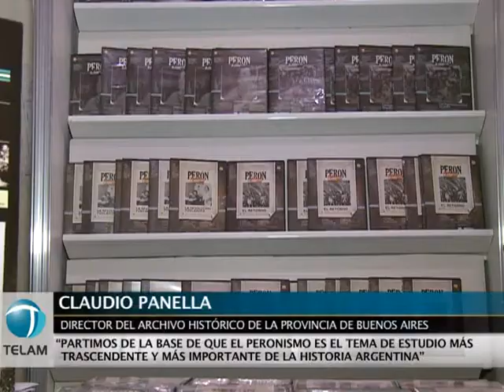III FERIA DEL LIBRO DE TEMATICA PERONISTA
La III Feria del Libro de Temática Peronista se realizó en las instalaciones del Museo Evita (la ex Fundación Evita), con la participación de Cristina Alvarez Rodríguez, ministra de Infraestructura
de la provincia de Buenos Aires.
La funcionaria, arquitecta y sobrina nieta de Eva Perón, expresó: "esta feria, para nosotros, es un orgullo; cada año que pasa crece en cantidad de participantes y por la presencia de las universidades". Y agregó: "Durante mucho tiempo se dijo que el peronismo era un movimiento ágrafo, porque le faltaban libros escritos, textos, etcétera. Pero creo que esta cantidad de publicaciones empieza a distorsionar ese concepto".
Para la ministra, "el peronismo, que es un movimiento popular que siempre estuvo en la calle y la gente, también está interpretado por intelectuales e investigadores, al punto de volcarse en discusiones y debates como las que va a haber acá".
Esta es la Feria del Libro, saturada de editoriales que en su fondo guardan piezas de investigación académicas y otras que cuidan los materiales doctrinarios, incluida las biografías de las figuras que se destacaron en la historia del Movimiento.